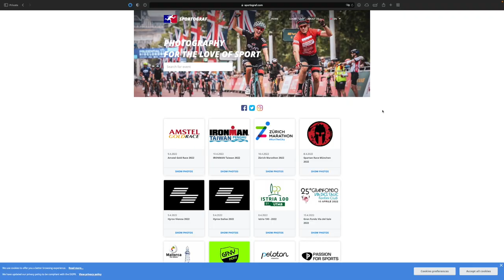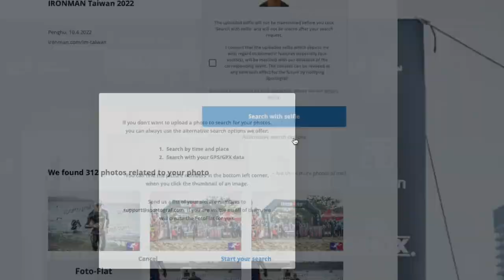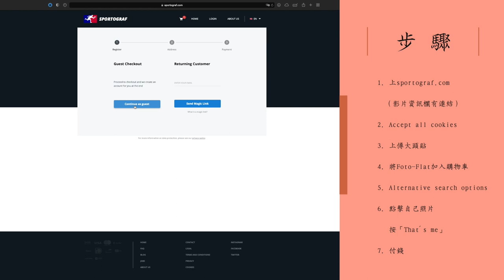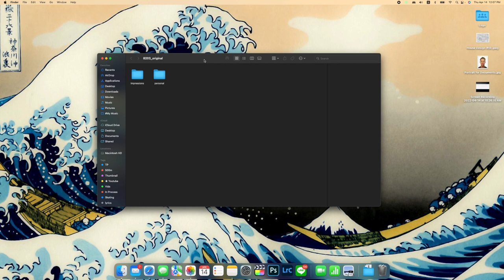《教學》用一個價格買完整場Ironman的所有的照片！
步驟如下：
1. 上sportograf.com
2. Accept all cookies
3. 上傳大頭貼
4. 將Foto-Flat加入購物車
5. Alternative search options
6. 點擊自己照片，按「That's me」
7. 付錢